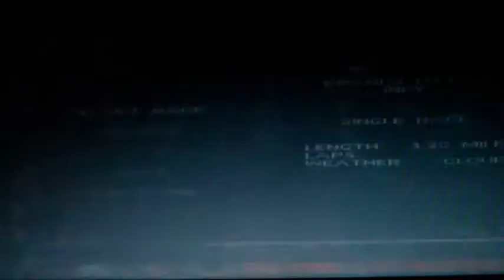TOCA 2 - Brands Hatch (PS1)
Brands Hatch